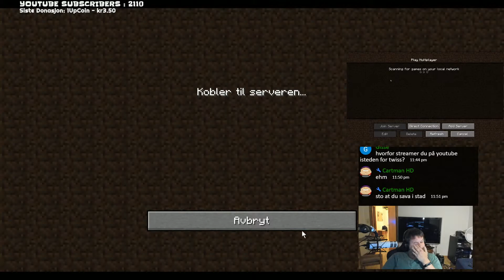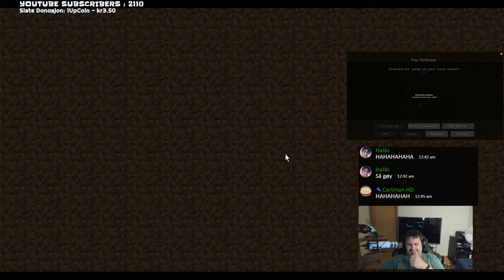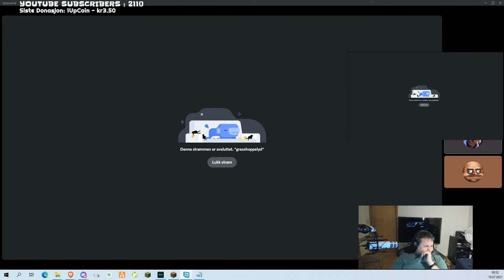🔴 [LIVE]Helgeptom minecraft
💲💲Support me when i am 🔴 [LIVE] if you wont too💲💲💲

18+ video